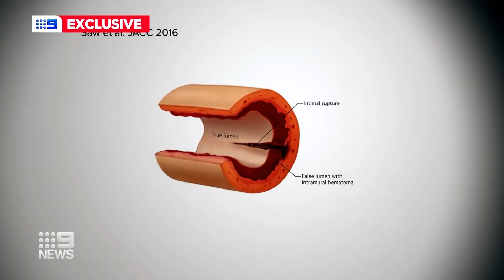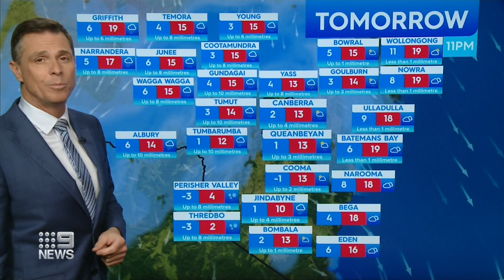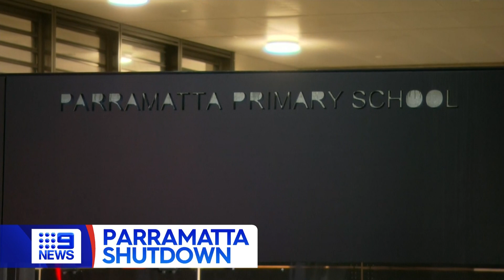Nine News Local - Southern NSW - 20200811 - Part 2